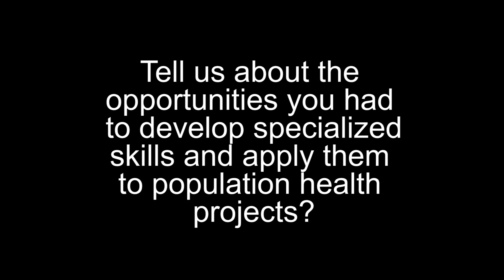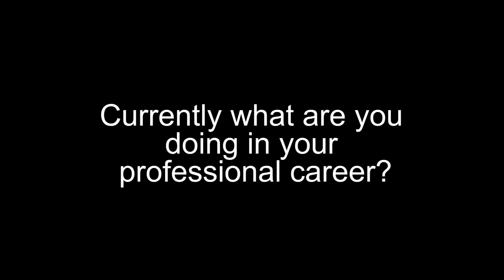2015-2016 Fellow: Dr. Laura Whittaker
Fellowship opportunities in public health interest areas are available with the Centers for Disease Control and Prevention (CDC) through the AACN Public Health Fellowship Program.  Fellows will learn in the area of population health and gain hands-on experiences at the community level to enhance their preparation for professional practice.